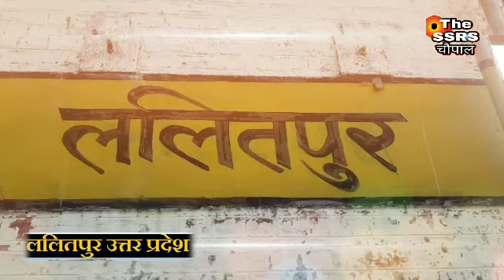मानवता को शर्मसार करने वाली घटना सामने, क्या बच्चे भी अब सुरक्षित नहीं ललितपुर समाचार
ललितपुर - नाबालिग के साथ कुकर्म-हत्या की कोशिश, नाबालिग ने गांव के युवक पर लगाए आरोप, विरोध करने पर मारपीट कर किया बेहोश, किशोर को अस्पताल में कराया गया भर्ती, जाखलौन क्षेत्र के नकवाना गांव का मामला